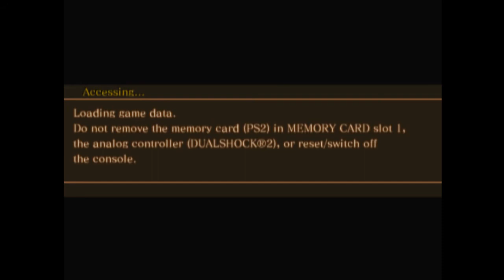Let's Play DrakenGard part 55 - Furiae's True Feelings